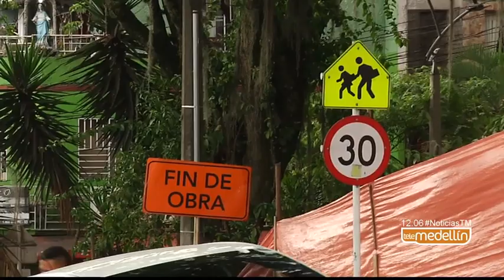En un 50% avanzan las obras de remodelación del parque de Robledo [Noticias] - Telemedellín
En el parque de Robledo se adelanta una intervención que busca darle una nueva cara a esta zona de esparcimiento. La renovación pretende mejorar las condiciones del mobiliario urbano y jardineras.